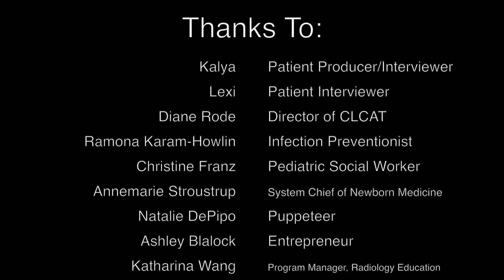Part 4: What is your earliest memory of what you wanted to do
In Part 4 of our “Asking Women Leaders” Series, Kayla asks the leaders their earliest memory of what they wanted to do.  Child Life and Creative Arts Therapy strives to empower patients with the tools they need to cope in the hospital by giving them tools of creative expression. These are part of the building blocks for creating leaders of tomorrow.
Featuring: Natalie DePippo, Annemarie Stroustrup